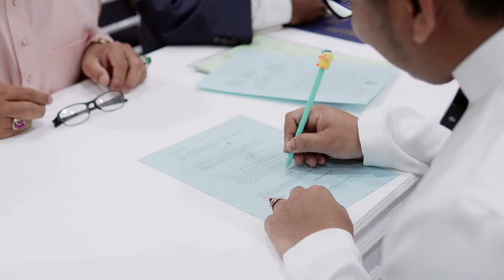MALAY WEDDDING | WEDDING OF IZZATI & HAIKAL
production castlex
Direct by @koyieghaffar